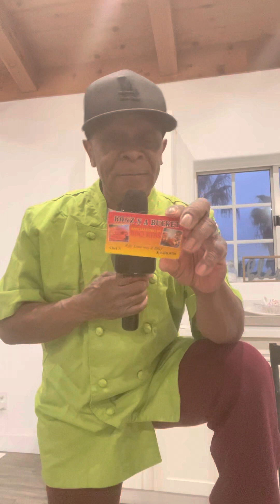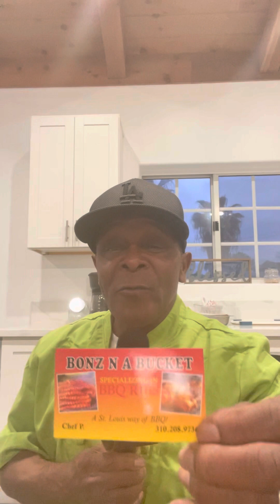Let’s cook with Bonz n a bucket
Bonz n a bucket featuring @chefp407